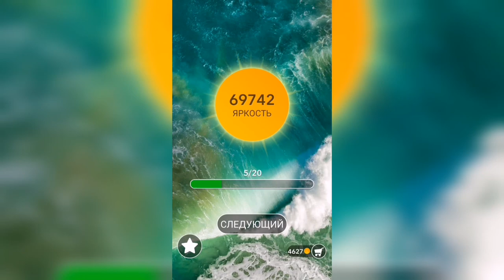Word / Слово Крест: Поиск русского кроссворда / Уровень 1715